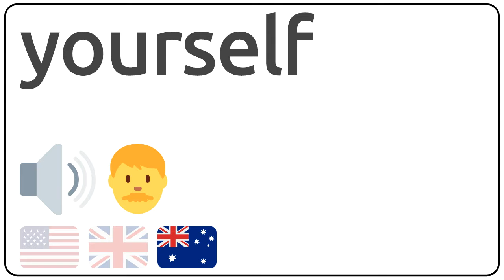How to pronounce yourself in english?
How to pronunce yourself in english
How to pronunce yourself in american accent 🇺🇸?
How to pronunce yourself in british accent 🇬🇧?
How to pronunce yourself in australian accent 🇦🇺?

Como se dice yourself en ingles?
Como se pronuncia yourself en ingles?